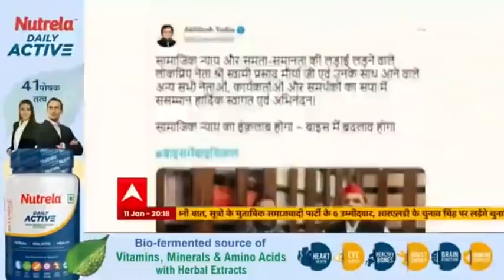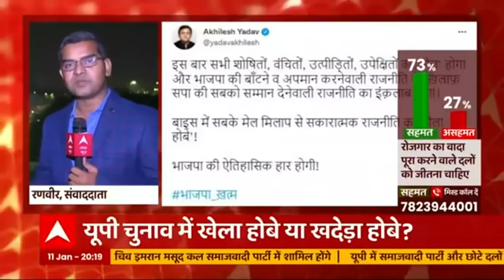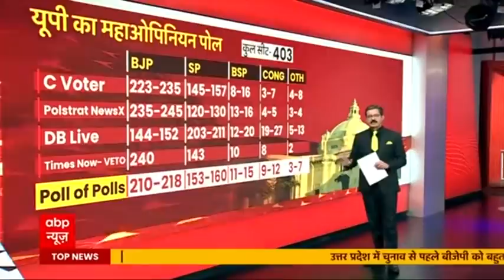UP Elections 2022: What is Swami Prasad Maurya's strategy? | India Chahta Hai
Ahead of Uttar Pradesh Elections 2022, there has been a political disruption in UP after Swami Prasad Maurya quit BJP. After his resignation, Maurya met with SP leader Akhilesh and accepted his party membership. After his move, 3 more MLA's have distanced themselves from the party. According to the ABP C-Voter Survey, Akhilesh Yadav seems far away from power.